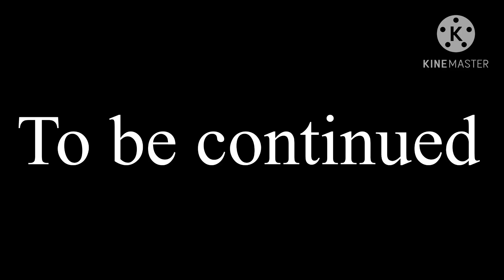CCMovie: The ￼Revenge Of Talking Tommy